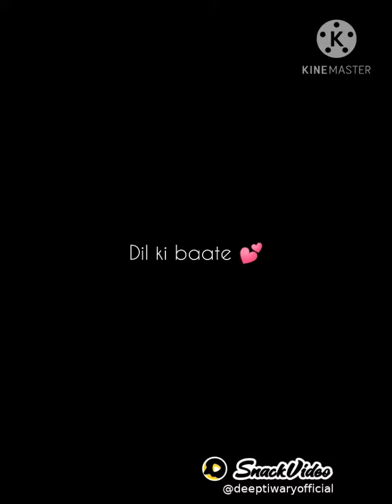Broken heart💯 heart touching video best sad love video